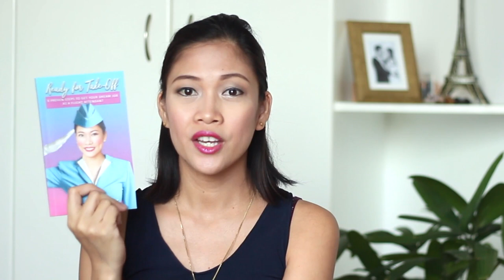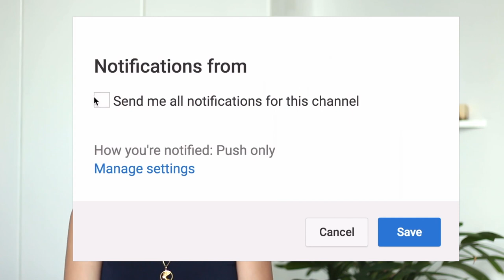Can I still be a Flight Attendant if I have Dentures? By Misskaykrizz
Flight Attendant Interview Questions | Can I still be a Flight Attendant if I have Dentures?

Are you a flight attendant aspirant? Are your teeth perfect? If not, do you think you can be a flight attendant? What if you have dentures? Well, here's the prefect video for you. Check out your status for having your dentures or pustiso.

Ready for Take-Off: 8 Proven Steps to Get your Dream Job as a Flight Attendt Breeze through your Flight Attendant Interview with Flying Colors! HERE’S THE TRUTH: There is no secret formula to being a Flight Attendant. You don't need to be super good looking and stunning to WOW the recruiters. All you need is the Proper PREPARATION. Psychological, Physical, Emotional and Spiritual Preparations essential to Stand out from the crowd and Get the Job. Take Charge of your Dream Now and Be Ready for Take-Off!

Computer:
13" Macbook Pro 128GB

Others:
Hard Drive: